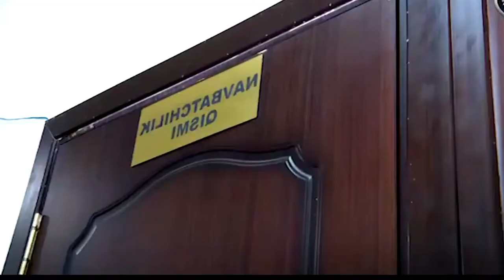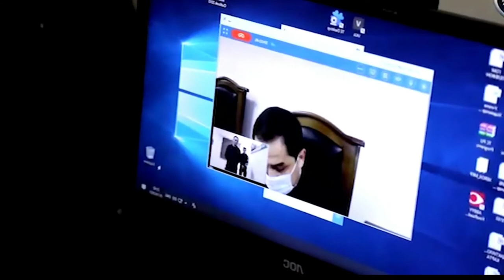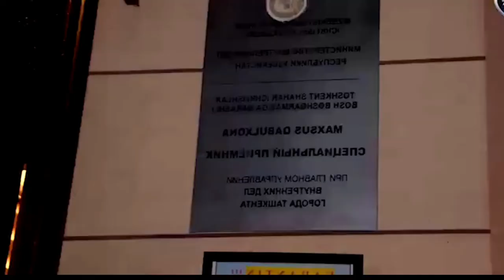Mana o'sha Bobur Ganievni GAI lar bilan janjali videosi.